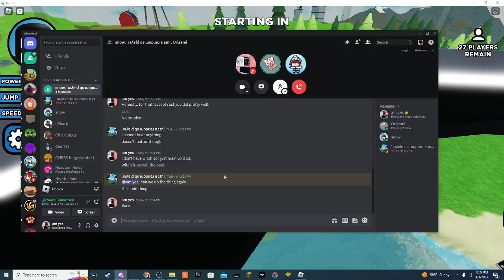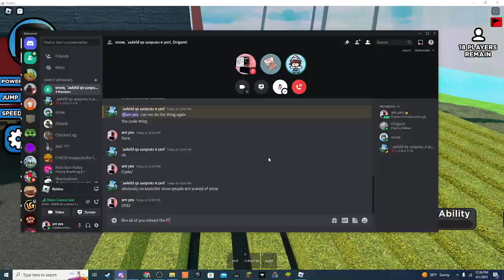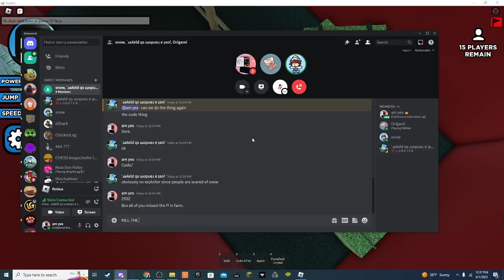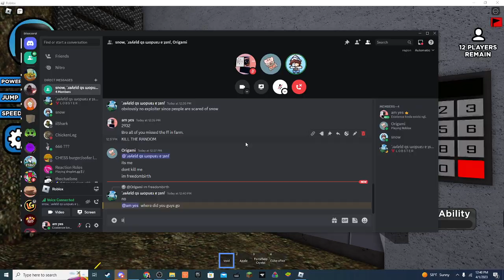Carrying SNOW in Slap Royale pt. 2 | Slap Battles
This game happened right after the first one, there's no call audio but snow, freedom, and I were in a call together.